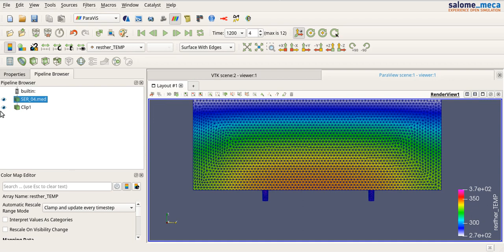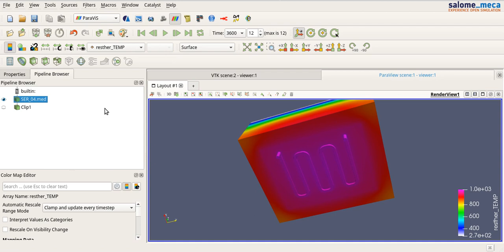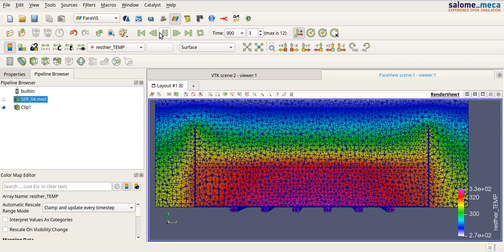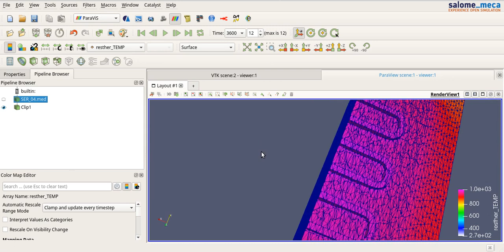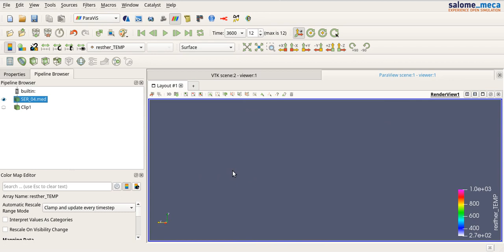CODE ASTER Tin Jar Thinking to KMCoporate's Easy Machine : D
eh! no. KMCorporate per ste cose non mi da soldi, già faceva una fatica incredibile. a pagarmi gli stipendi quando ero dipendente, figurarsi ora che NON ho alcun contatto. Perchè l'ho menzionata??? per background culturale. :-)